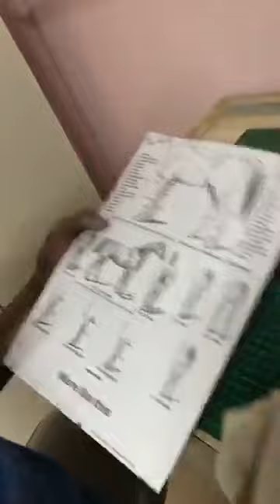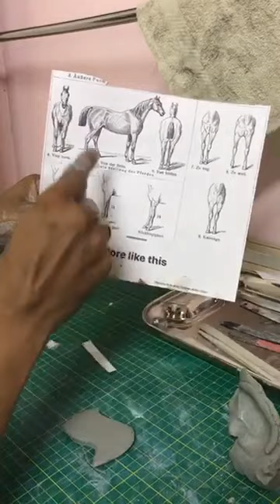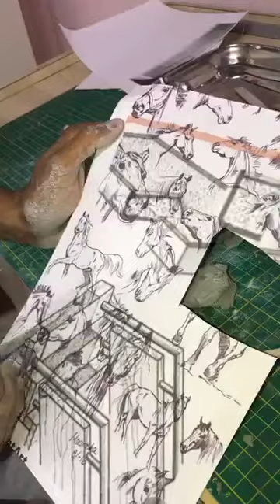How to make face of human and horse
Here’s a new series of my face book live videos here in this video we guided you about how to make human face and horse face like a mural